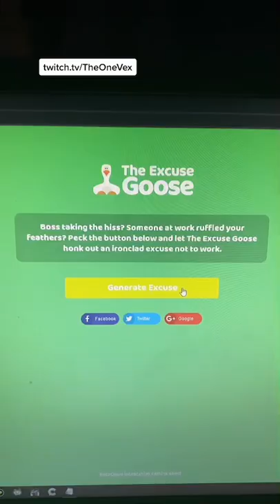Website that makes excuses for you 😂 My twitch: TheOneVex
Im live on twitch every; Monday, Tuesday, and Thursday at 8:30pm CET.
About me:
I am a very dedicated streamer from Denmark. Currently in university but busy building a twitch community :) Im a streamer who focuses on building a relationship with my viewers and growing a beautiful community of amazing people :heart: Every monday we have community nights but other than that i play fortnite. Check schedule to ask me some questions live!!